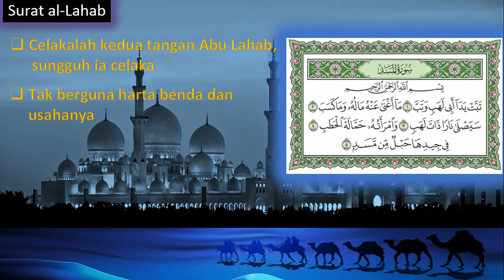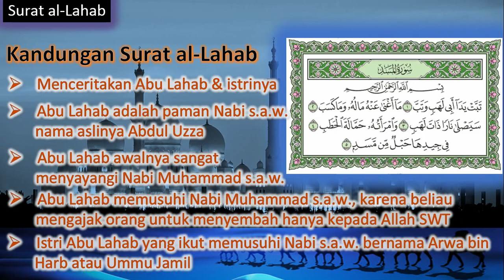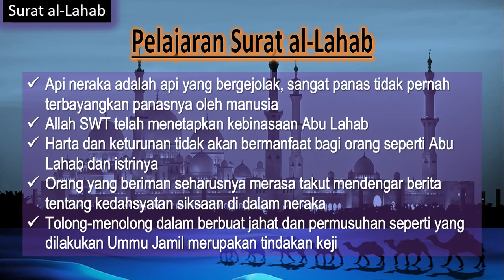Pembahasan Quran Surat Al Lahab (Pelajaran Quran-Hadits)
Pembahasan Quran Surat Al Lahab (Pelajaran Quran-Hadits) untuk kelas 2 sekolah dasar